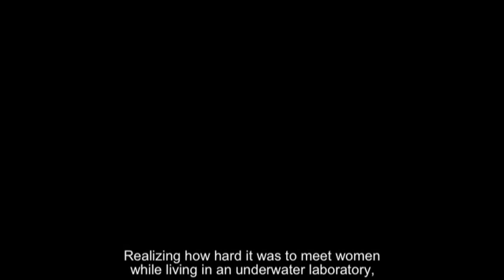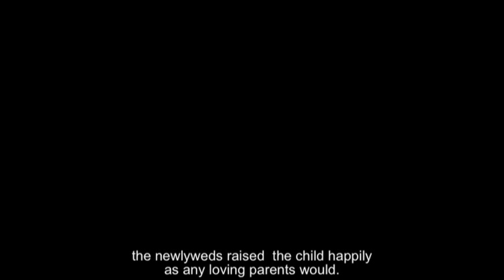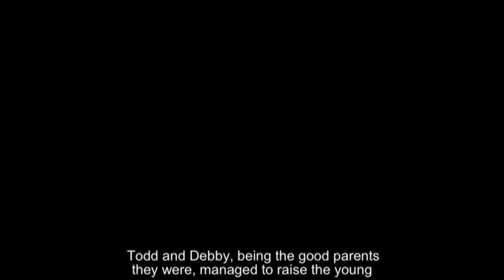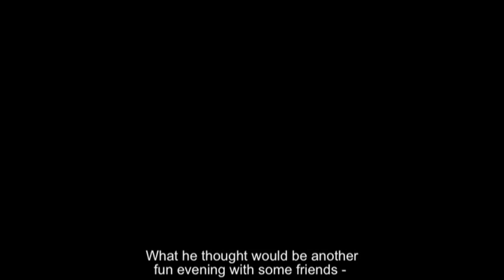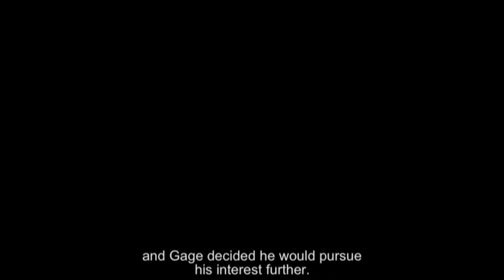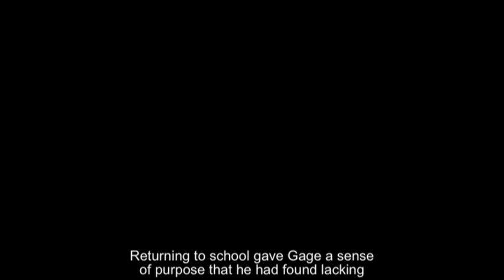The Story of Gage (Sort of...)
This is a short film I made for a class, Humanities for the Visual Artist, a couple years ago. The assignment was to a use any medium of your choice to tell your life story. The catch was we were supposed to embellish our story and make our origins more outlandish. I had a lot of fun with this project. Looking back it seems a bit corny, but I was really excited to be in college again and the tone of this thing shows it. Also, after watching it a couple times again I've realized the story makes me look like I was adopted, which isn't the case. Haha